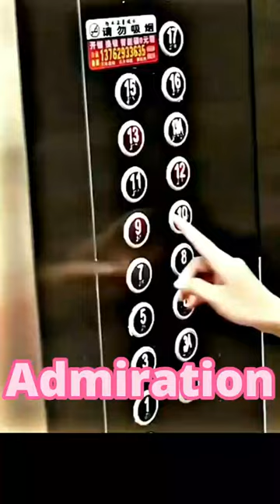Respect Viral Vault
"ComedyViralVault - Treasure of Astonishing Videos and Comedy"

Introduction

Welcome to "ComedyViralVault"! A channel filled with surprises and laughter that will take you on a journey to explore a treasure trove of astonishing videos and unforgettable comedy moments. Get ready to dive into a world of entertainment that will keep you hooked and laughing non-stop.

Discover the Treasure of Astonishing Videos

At "ComedyViralVault," we are dedicated to searching and curating the most astonishing and hilarious videos from the internet. From unexpected tricks to funny falls and comedic situations, you'll find a treasure trove of content that will both surprise and make you laugh.

Comedy Without Borders

There are no limits to our quest for comedy. Our goal is to take you on a laughter-filled journey through videos from all over the world. From unexpected moments in everyday life to extravagant occurrences, we guarantee an unparalleled entertainment experience.

Unique Experiences

"ComedyViralVault" offers a wide variety of content to suit every taste. From TV show bloopers to videos of adorable animals with hilarious behaviors, each experience we share is unique, and we promise it will leave you with a smile on your face.

Become Part of the Treasure

In our channel, you are also part of the treasure. Share your most astonishing and funny videos with us, and you could be featured in one of our compilations.

Don't miss a single video. Get ready to discover new treasures of comedy and viral surprises.

Share the Fun

Fun is even better when shared. Share our videos with your friends and family to brighten their day. Laughter is contagious!

Conclusions

At "ComedyViralVault," we are committed to providing you with a treasure trove of comedy and astonishing moments that will fill you with joy. Join us on this exciting journey of laughter and surprises as we explore the funniest side of life through viral videos and comedic situations.

Conclusion

Thank you for being part of our treasure! Until the next video!
Hilarious
Surprising
Laughter
Humor
Astonishing
Entertaining
Comedy Moments
Viral Videos
Humorous
Amusing
Jokes
Entertainment
Pranks
Gags
Humorous Videos
Laughs
Comedy Compilation